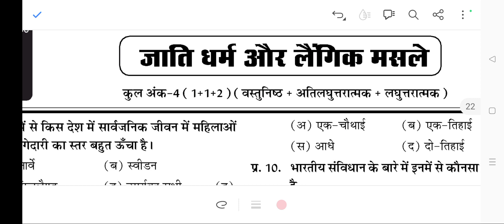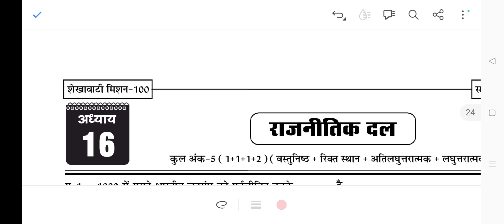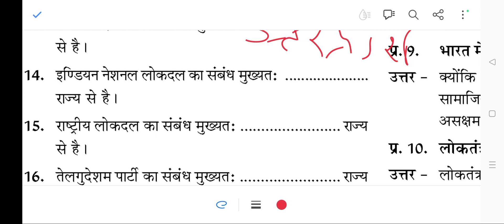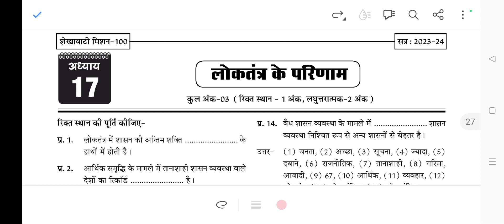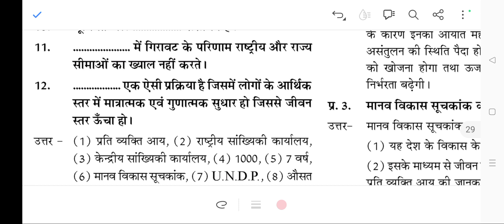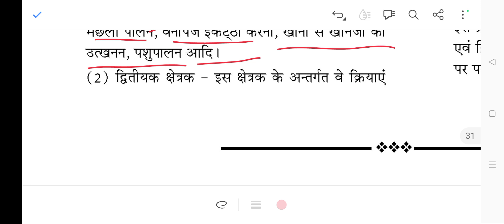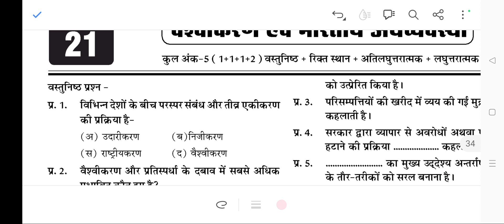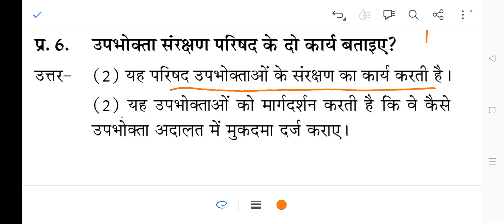10th Class SST Complete Revision! RBSE 10th class SST Important Notes Part-3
RBSE 10 th class  SST Complete notes!
10 th class SST complete revision!
10 th SST Complete Revision
10 th class SST Important Notes
10 th class SST revision
ncert class 10 th complete revision
rbse 10 th class SST
ncert 10 th class SST complete revision